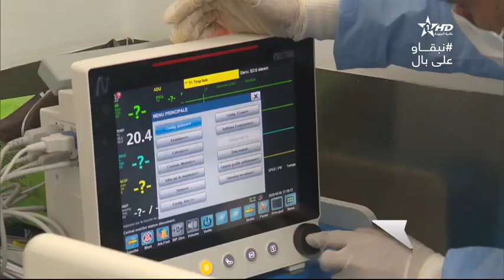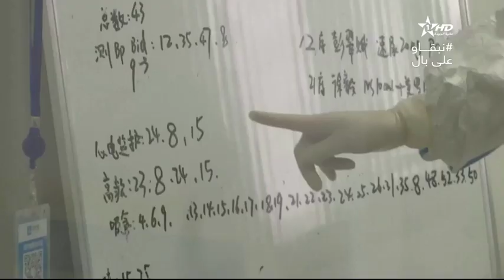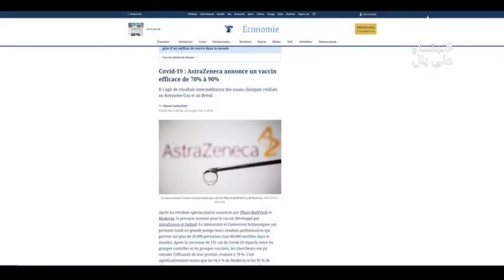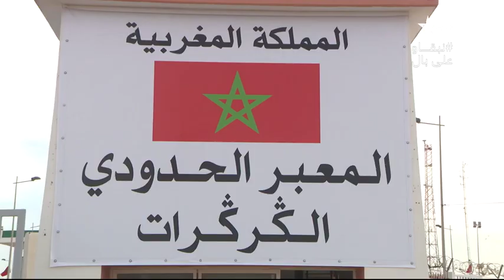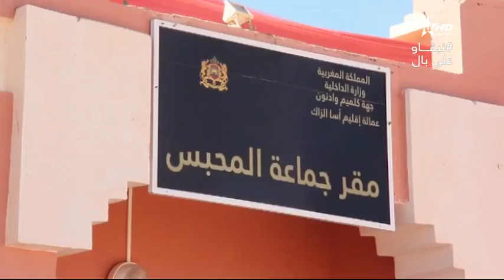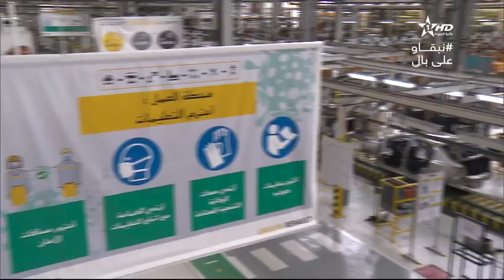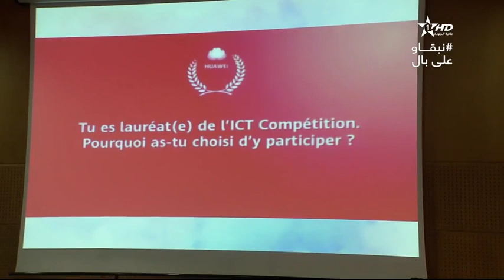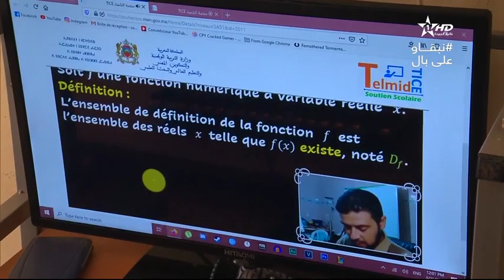نشرة الأخبار الرئيسية الأولى 24/11/2020